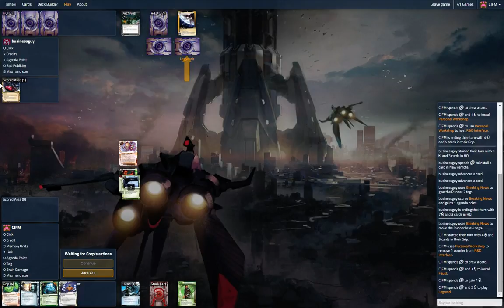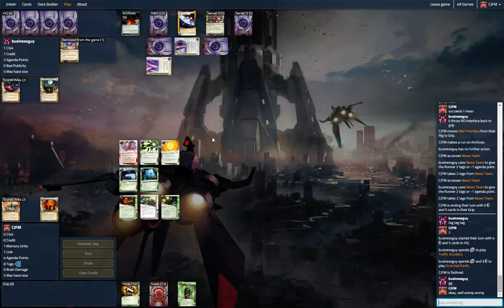Nasir Drugs (CJFM) vs Sync Scorch (businessguy)